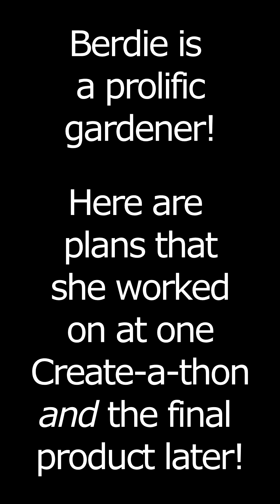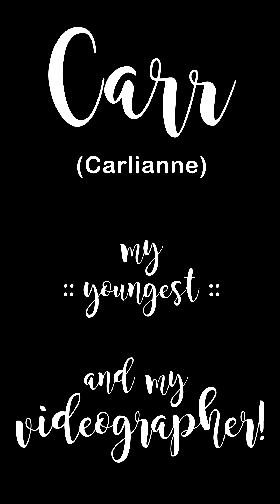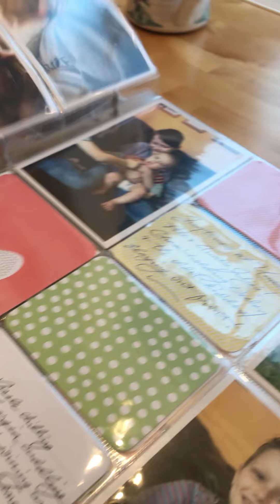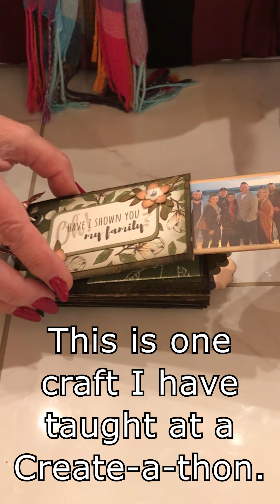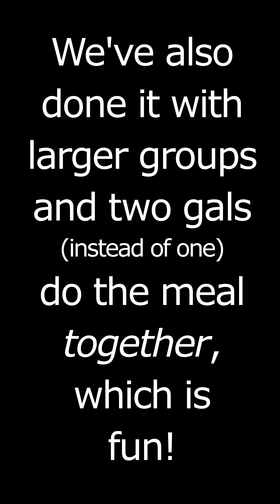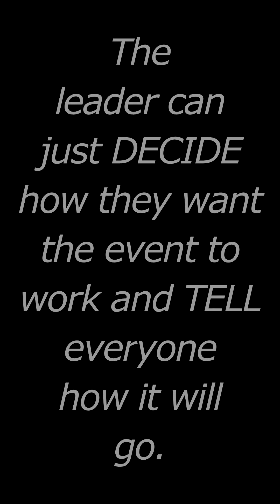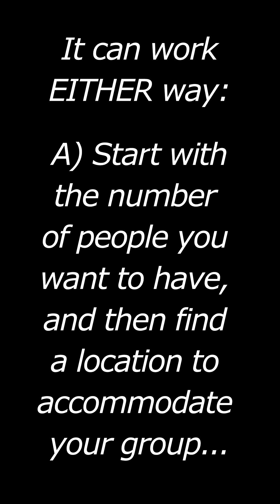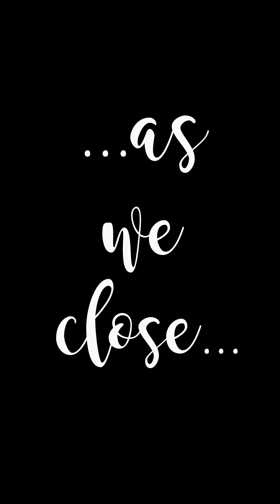Create-a-thons 101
A Create-a-thon is an event you can easily organize yourself for your own group, large or small! And with the tips, inspiration, and ideas in this video, you can avoid some of the glitches and frustrations that can make it less fun, less comfortable, and less smooth-functioning.

This video is longer than usual, but, with input from my fellow home-group sisters (who were with me on a Create-a-thon at the time I recorded their parts) and my three daughters, it will help you make your Create-a-thon be ALL that it can be, with everyone going home relaxed, and having accomplished all each one wanted to, whether that was relating to projects, rest and rejuvenation, and/or relationship building.

It takes some planning, awareness, and intentionality to accomplish this, though...  so here's a big helping of intentionality!

And to help you even further, here is the Create-a-thon Planner & Brainstormer that I created just for you

[Please excuse the misspelling of "concentrate"! I'm a stickler on correct spelling and punctuation, but this video file was so graphic-heavy, it kept crashing, so that detail got missed!]